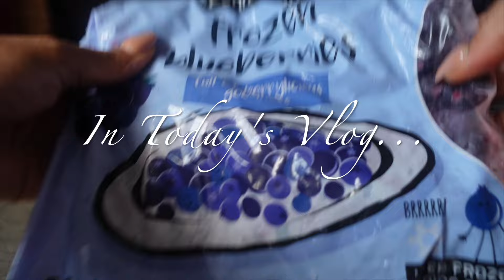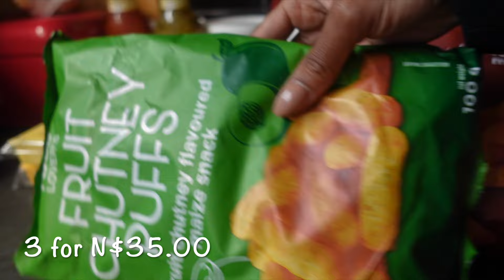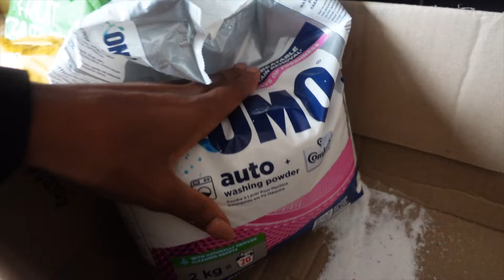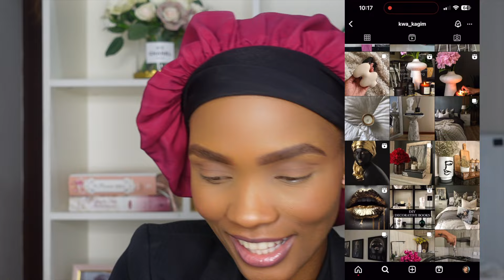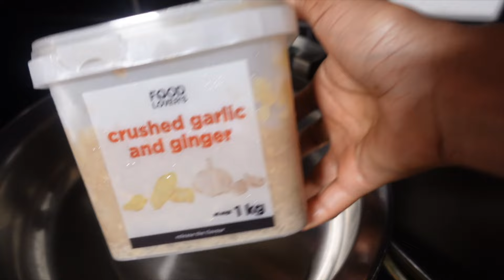vlog | NEW ZARA PERFUME | GROCERY SHOPPING | COOK WITH ME | LifeWithRoses#108 | NAMIBIAN YOUTUBER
Happy Sunday Darlings,

My Darlings, in today’s vloggy vlog I am doing a grocery run and cooking Spaghetti Bolognese I hope you enjoy watching this vlog as much as I enjoyed filming it🤍.